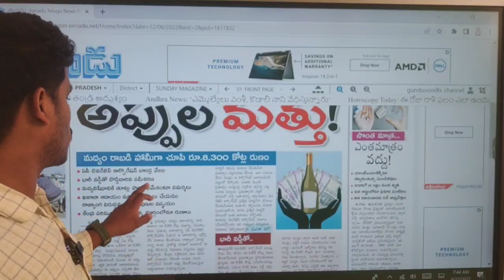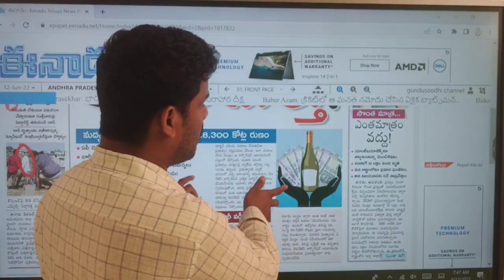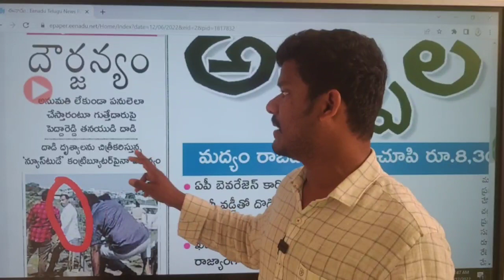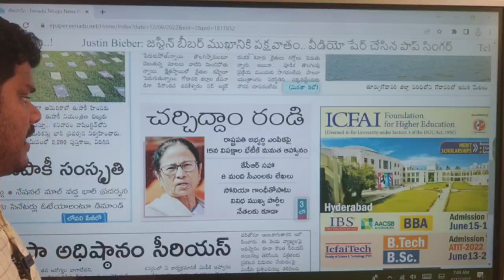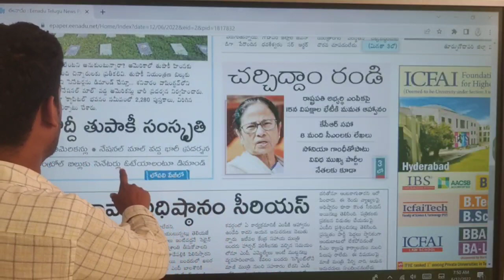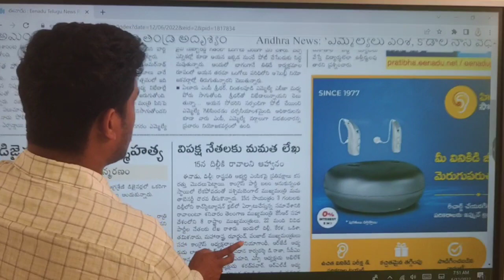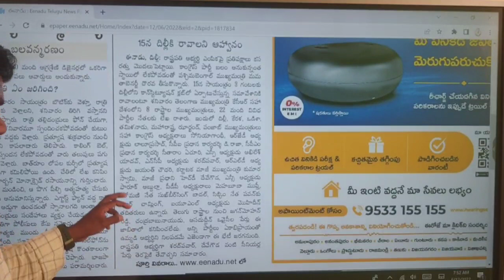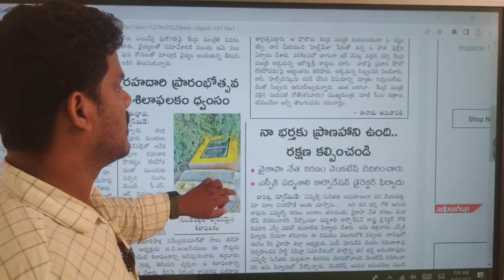Eenadu Headlines: జగనన్న మోసాలు..! జాతీయ స్థాయిలో జగన్ కి అవమానం!? | Gundusoodhi - PINN | AP News